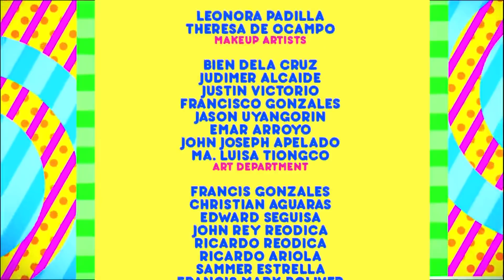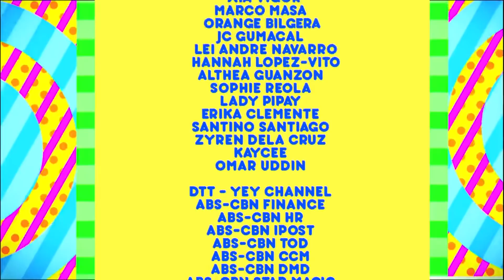Soundcheck: Musikatuwaan Full Episode | Team Yey Season 4